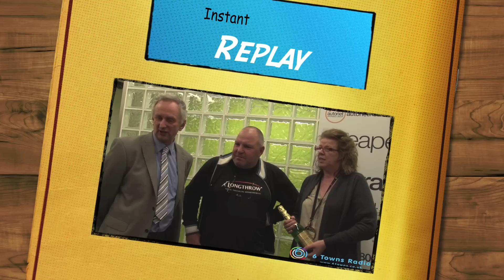Penkhull Jazz & Blues goes POP!!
Brad goes POP